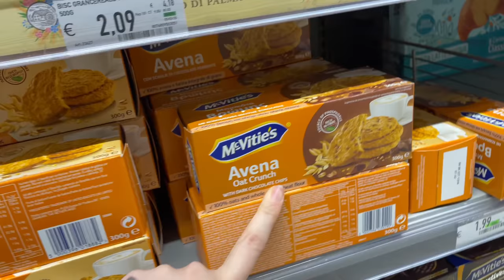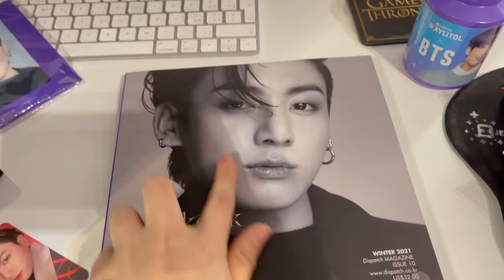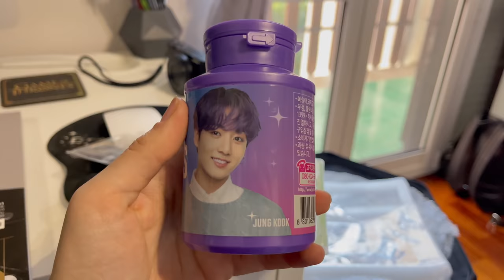QUESTA PROPRIO NON CI VOLEVA😫… | DailyVlog 17.2.22